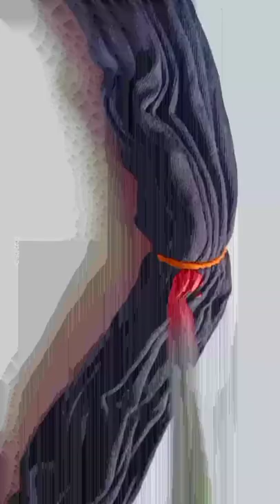batik painting on t-shirt | tie and dye | fabric colour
tie and dye on t-shirt 🦋

1. single colour t-shirt
2. fabric colour
3. rubber bands
4. brushes